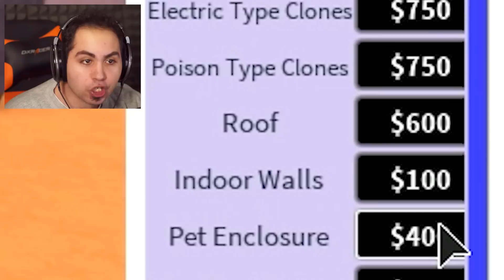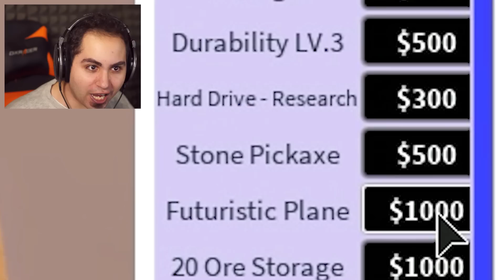ADDIO! LASCIO IL CANALE A LUI!! - Roblox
Addio Ragazzi! Vi lascio con il Mio Clone!!

Grazie e...
Lyon Out!